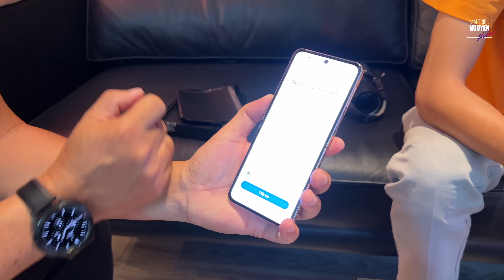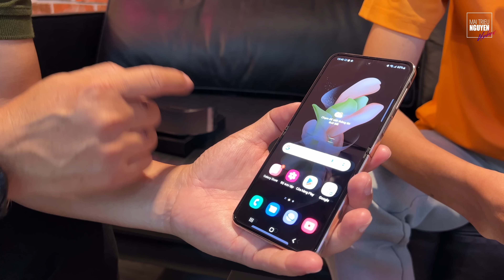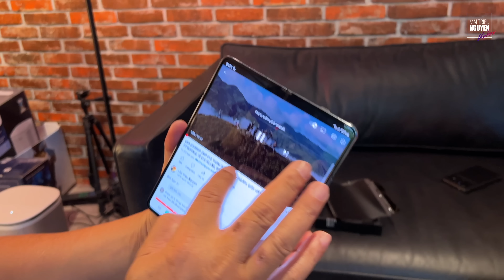KHUI HỘP GALAXY Z FOLD4, Z FLIP4, WATCH5 và LOẠT PHỤ KIỆN CHÍNH HÃNG: VIỆT NAM BÁN RA SỚM NHẤT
Đây là 2 chiếc điện thoại gập mới nhất 2022 của Samsung: Galaxy Z Fold4 và Galaxy Z Flip4. Video này mình khui hộp 2 chiếc điện thoại này cùng với Galaxy Watch5, loạt phụ kiện chính hãng...